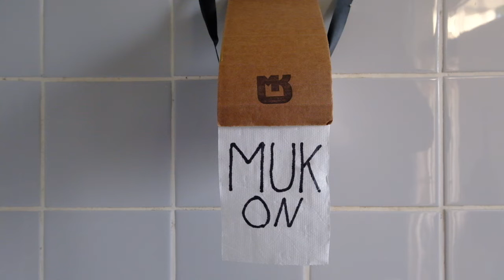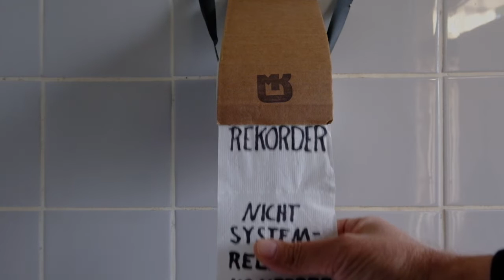Eratek - CodeRed Powermix Part I, live@ Rekorder, Dortmund 2020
Auch die sechste Ausgabe des MUK-ON, nicht-systemrelevante Konzerte, präsentiert wieder ein musikalisches Highlight, dieses Mal erneut aus einer ganz anderen Ecke: ERATEK, das ist "techno primitivo", minimal oder auch dark techno. Stampfende Beats mit düsteren Keyboards und sphärischen Elementen, lasst Euch wegblasen!

MUK-ON, nicht-systemrelevante Konzerte:

Kamera, Schnitt: Klaus Pollkläsener, iris-medien.de

Aufnahme, Mix, Outro: Diego Ropa

Moderation: Mercedes Lalakakis (Daily Thompson)

Idee, Konzept, Umsetzung: Diego Ropa, Arne Schlechter